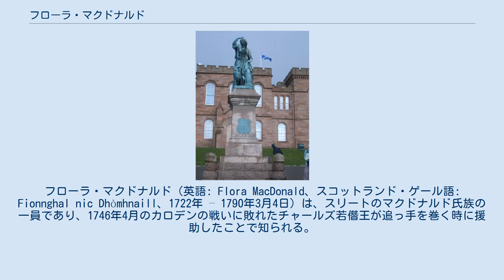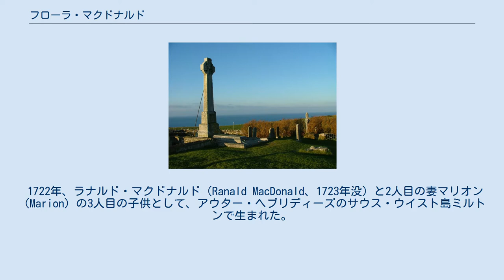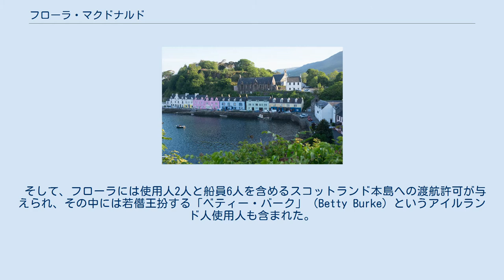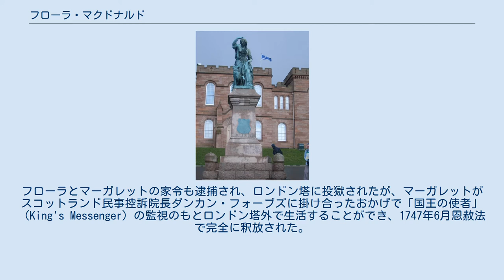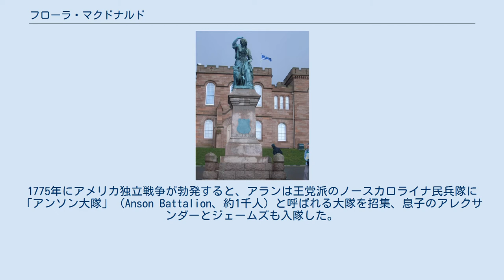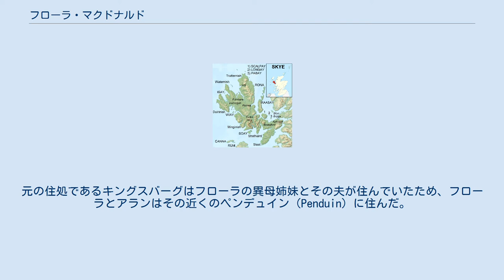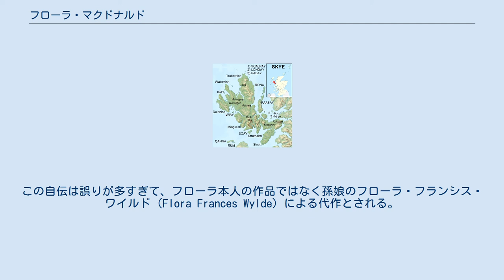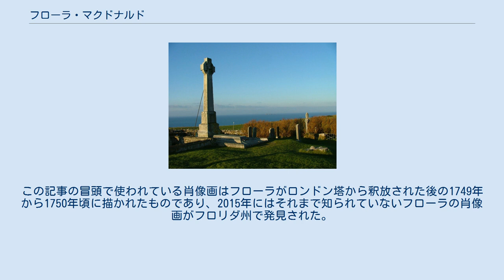フローラ・マクドナルド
フローラ・マクドナルド（英語: Flora MacDonald、スコットランド・ゲール語: Fionnghal nic Dhòmhnaill、1722年 – 1790年3月4日）は、スリートのマクドナルド氏族の一員であり、1746年4月のカロデンの戦いに敗れたチャールズ若僭王が追っ手を巻く時に援助したことで知られる。
フローラの家族は1745年ジャコバイト蜂起でイギリス政府を支持しており、フローラは後に若僭王の境遇への同情から手を貸したと主張した。
 フローラは若僭王に援助した廉で逮捕され、ロンドン塔に投獄されたが、1747年6月に恩赦され、1750年にアラン・マクドナルド（Allan MacDonald）と結婚した後1774年にノースカロライナ植民地に移住した。
しかし、アメリカ独立戦争でイギリス政府を支持したためアメリカでの領地を失い、2人はスコットランドに戻った。
フローラは1790年に、アランは1792年に死去した。
 フローラの出生地サウス・ウイスト島。
 1722年、ラナルド・マクドナルド（Ranald MacDonald、1723年没）と2人目の妻マリオン（Marion）の3人目の子供として、アウター・ヘブリディーズのサウス・ウイスト島ミルトンで生まれた。
父ラナルドは下級ジェントリでああり、ミルトンとバリヴァニックのタックスマン（地主）である。
兄弟にアンガス（Angus）とロナルド（Ronald）がおり、アンガスは後にミルトンを継承し、ロナルドは早世した。
 生まれた直後に父を亡くし、母は1728年にスカイ島出身のヒュー・マクドナルド（Hugh MacDonald、1780年没?）と再婚した。
フローラは父のいとこアレクサンダーに育てられており、エディンバラで教育を受けた説もあるが確証はなかったという。
また、マクドナルド氏族は一部がカトリックのままだったが、フローラの家族は長老派教会に属した。
 スカイ島とラーゼイ島の地図。
 1746年6月のカロデンの戦いに敗れたチャールズ・エドワード・ステュアート（チャールズ若僭王）は数人の副官とともにアウター・ヘブリディーズのベンベキュラ島に落ち延びたが、フローラはちょうど同時期にベンベキュラ島を訪れていた。
アントリム県出身で若僭王に同伴していたコン・オニール大尉（Conn O'Neill）はフローラの遠戚であり、彼はフローラに助けを求めた。
 フローラの出身氏族であるスリートのマクドナルド氏族は1745年ジャコバイト蜂起に参加しておらず、ベンベキュラ島もフローラの継父ヒュー率いる政府側の民兵隊が支配していたが、フローラはこの伝手があったおかげでスコットランド本島への渡航許可を申請できた。
ただし、フローラはもし捕まった場合には家族も影響を受けることを恐れ、一時は躊躇した。
もっとも、後の証言ではヒュー自らが若僭王に捜索隊の目から逃れるための隠れ場所を教えたとされ、フローラが実際に冒した危険はそれほどのものではない可能性もある。
 そして、フローラには使用人2人と船員6人を含めるスコットランド本島への渡航許可が与えられ、その中には若僭王扮する「ベティー・バーク」（Betty Burke）というアイルランド人使用人も含まれた。
6月27日、一行はスカイ島キルブライド近くのモンクスタット（Monkstadt）にあるアレクサンダー（フローラの父のいとこ）の邸宅近くで上陸した。
アレクサンダーが不在だったため、その妻マーガレットは家令とともに若僭王に宿を与えた。
家令は若僭王に対し、変装で逆に怪しく見えたためそれを外すよう助言したという。
翌日、若僭王はスカイ島ポートリーから出港してラーゼイ島に渡ったが、フローラはスカイ島に残り、以降2人が再会することはなかった。
 1746年6月28日、フローラと若僭王が別れた場所であるポートリー港。
 2週間後、船員たちがイギリス政府に拘留され、自白した。
フローラとマーガレットの家令も逮捕され、ロンドン塔に投獄されたが、マーガレットがスコットランド民事控訴院長ダンカン・フォーブズに掛け合ったおかげで「国王の使者」（King's Messenger）の監視のもとロンドン塔外で生活することができ、1747年6月恩赦法で完全に釈放された。
当時の上流社会はフローラに合計1,500ポンドを寄付し、王太子フレデリック・ルイスも寄付者の1人だった。